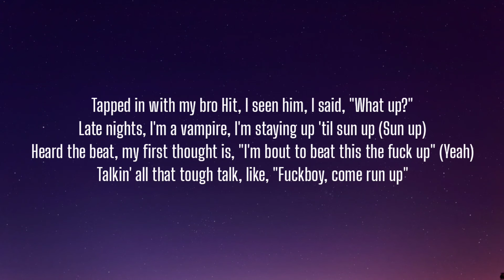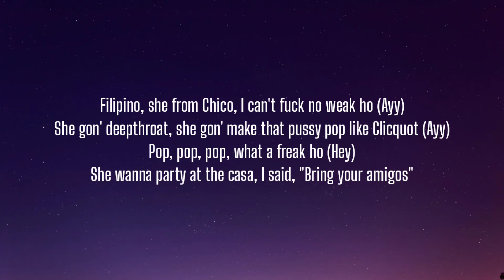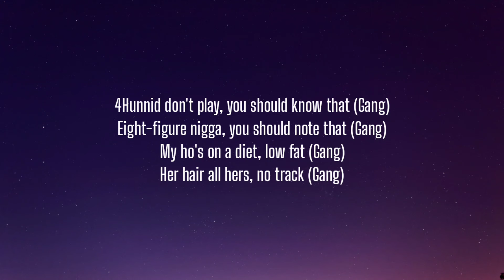G-Eazy - Instructions (Lyrics) ft. YG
Lyrics:

[Intro: G-Eazy]
You know?
(Mano)
Or do you?
(Hitmaka)
(OG Parker)
Uh, lil' bitch

[Chorus: G-Eazy]
Give no fucks about no status
My lil baby, you can't touch it
Talkin' that blah-blah that rah-rah
I-I-I-I can't trust it
Brand new Zara, aha-ha, y'all still ballin' on a budget
Ben Baller chain way too big, ain't no way for me to tuck it (Yeah)
G-Wagon or the Lamb Truck, copped both, I said, "Fuck it" (Yeah)
Shootin' shots, my shit wetty, if the bitch ready, we fuckin' (Yeah)
It's been awhile, she been turned down, had to give the bitch instructions (Instructions)
Use two hands when you suck it, like a Birkin bag, how she clutch it (Yeah)

Tapped in with my bro Hit, I seen him, I said, "What up?"
Late nights, I'm a vampire, I'm staying up 'til sun up (Sun up)
Heard the beat, my first thought is, "I'm bout to beat this the fuck up" (Yeah)
Talkin' all that tough talk, like, "Fuckboy, come run up"
Real life star like Ringo (Ayy)
Real life fly-ass gringo
Yay Area my lingo (Woo)
Yaddadamean, I'm him tho (Him)
Really I'm a real life cheat code (Ayy)
Hit five in a row like bingo (Bingo)
She on my line like free throw (Swish)
Do you yaddadamean though?
Filipino, she from Chico, I can't fuck no weak ho (Ayy)
She gon' deepthroat, she gon' make that pussy pop like Clicquot (Ayy)
Pop, pop, pop, what a freak ho (Hey)
She wanna party at the casa, I said, "Bring your amigos"

Ayy, I told her, "Fuck me, I'll take you out that bucket"
When you in some good pussy, it feel like you in a oven (Pussy)
Nigga you ain't gangster, you's a do-boy, you a puppet (Pussy)
You might as well come work for me, go kill a opp, nigga, fuck it (Pussy)
We don't like opps, we don't fight opps, they duckin' (Fuck the opps)
Maybachs back-to-back, Ferraris after that, that's how we bummin'
Pulled up with a weak bitch, ah, I'm weak in my stomach (Stomach)
Ride dirty and you know that (Ayy)
Half of the backend, blow that (Ayy)
I know where the money at, low jack (Ayy)
Shooter game crazy like Kodak (Gang)
4Hunnid don't play, you should know that (Gang)
Eight-figure nigga, you should note that (Gang)
My ho's on a diet, low fat (Gang)
Her hair all hers, no track (Gang)